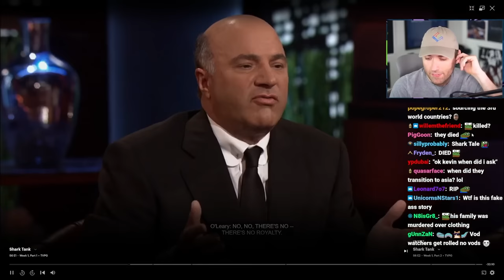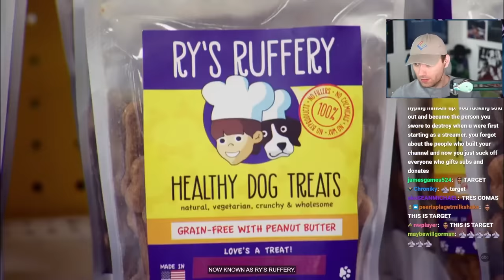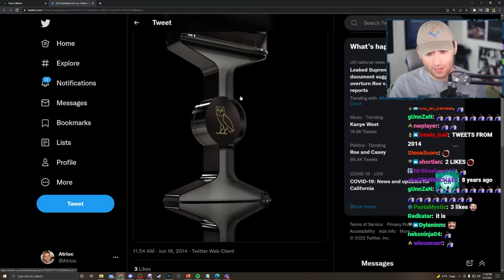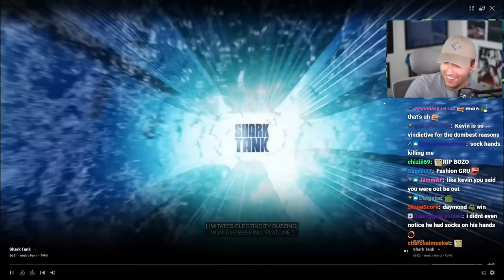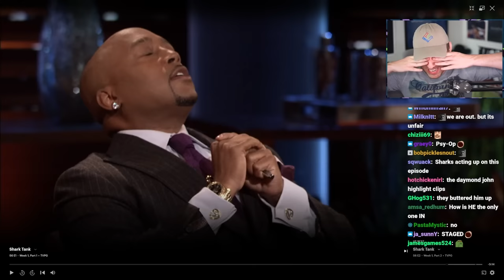The New Biggest Deal in Shark Tank History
that's the daymond "i'm out" difference